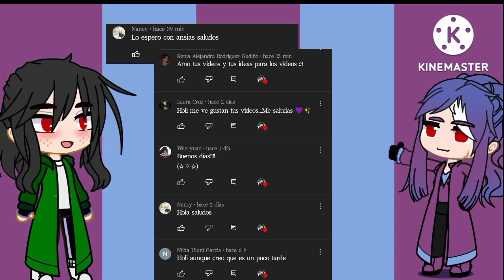MDSZ REACCIÓN A TIK TOK'S